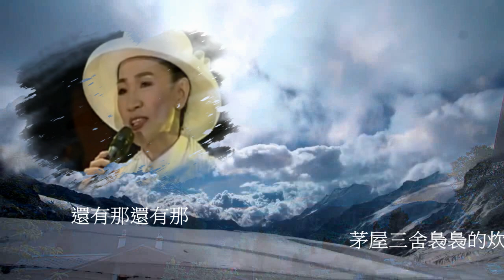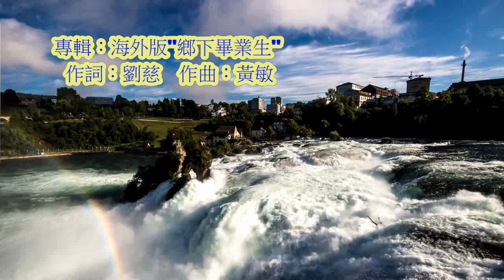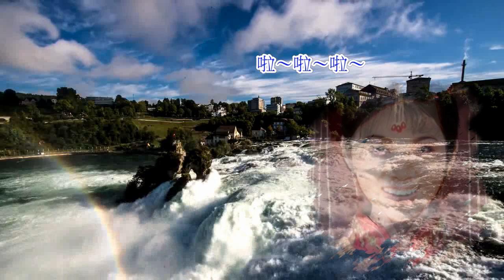鳳飛飛- 原野之戀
專輯：海外版"鄉下畢業生"
作詞：劉慈   作曲：黃敏
看那看那看那看那  碧綠的田園圍繞著青山
看那看那看那看那  小橋流水繞著青山轉
還有那還有那  茅屋三舍裊裊的炊煙
飛入藍天 飛入藍天 飛入藍天

啦～啦～啦～
看那看那看那看那  白色的雲朵飄浮在藍天
看那看那看那看那  成群小鳥圍繞著林間
這景色這景色   如詩如畫  我們要歌頌
這大自然這大自然    這大自然

啦～啦～啦～
看那看那看那看那   壯麗的山河  呈現在眼前
看那看那看那看那  原野的美麗  教人多留戀
我們要 我們要  盡情歌唱 珍惜這春天
珍惜春天珍惜春天    珍惜春天
啦～啦～啦～啦～啦～啦～
啦～啦～啦～

鳳友好朋友-王馨誼點播
mv製作--海和尚